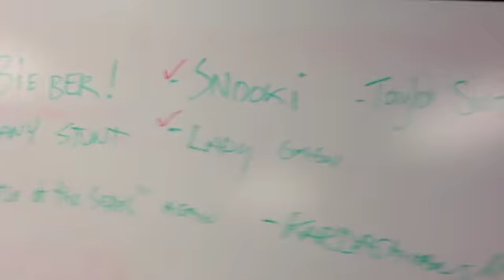Radio Show Prep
This video shows the work that goes into preparing a popular, high-impact, relevant, big-ratings radio show.  And it also shows Brant.